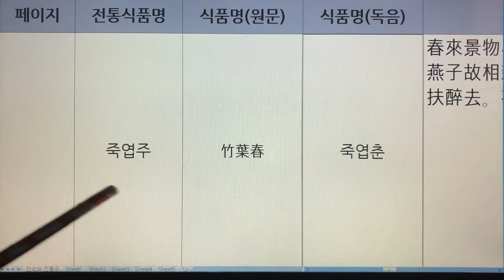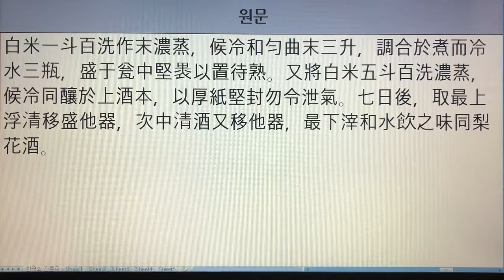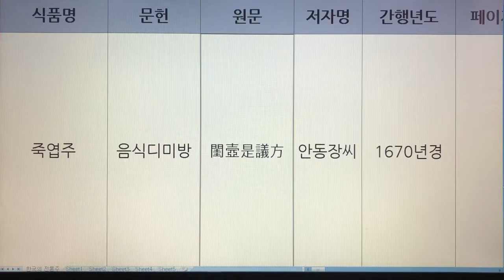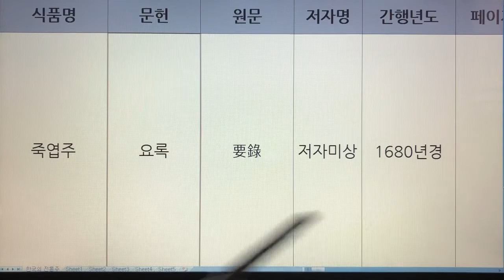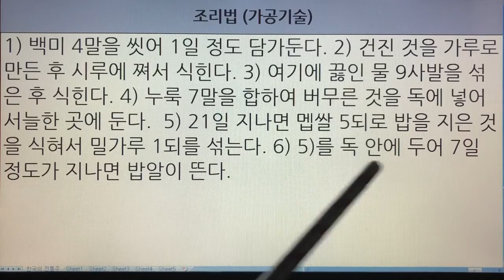한국 전통주(Korean Alcoholic Drinks) 209. 죽엽주 - 사가집, 역주방문, 음식디미방, 요록, 정일당잡지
1. 전통술 커버이미지 : Korea Traditional liquor로 표시함.
  2. 이미 묶음 영상으로 올렸던 전통술 제목에는 Korea Traditional Sake로 표기함.
  3. 이번에 올리는 각각의 전통술에 대해서는 Korean Alcoholic Drinks로 표기합니다. 범위가 더 넓은 의미로 한국 알콜음료로 적용했습니다.

- 7인치 이상의 태블릿, 노트북, PC 모니터에서 시청하시길 추천드립니다.